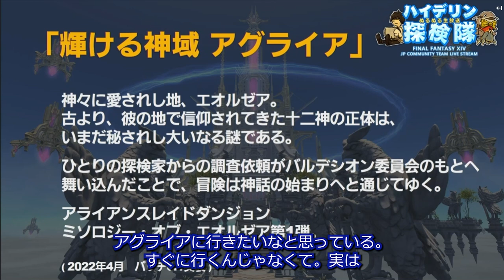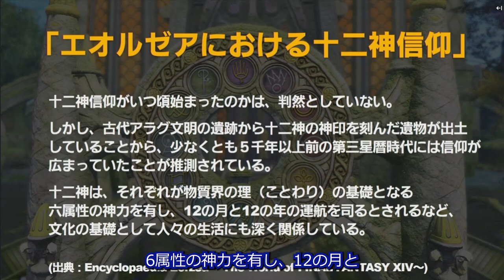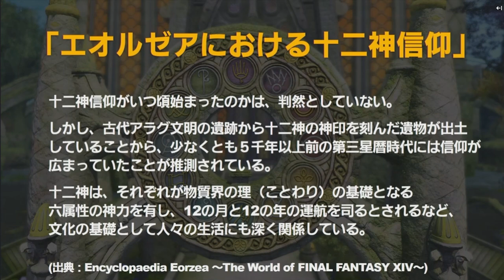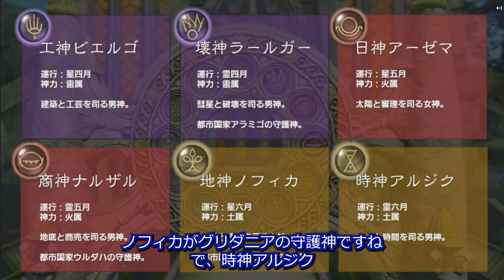FF14 エオルゼア十二神とは？世界設定おさらい 第19回ハイデリン探検隊切り抜き スクウェアエニックス社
ビエルゴ・ラールガー・アーゼマ・ナルザル・ハルオーネ・メネフィナ・サリャク・ニメーヤ・リムレーン・オシュオン・ノフィカ・アルジクについての隠された真実

元動画
第19回 ハイデリン探検隊 (22/05/26)